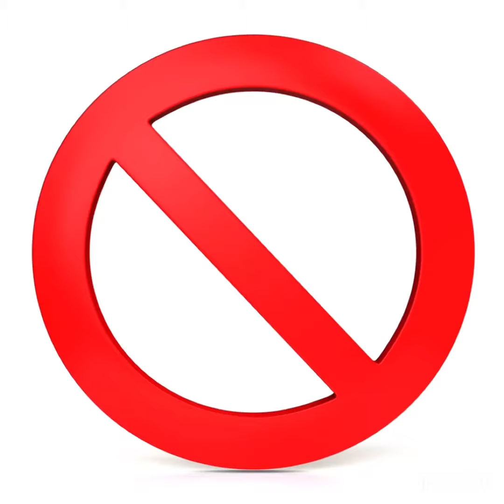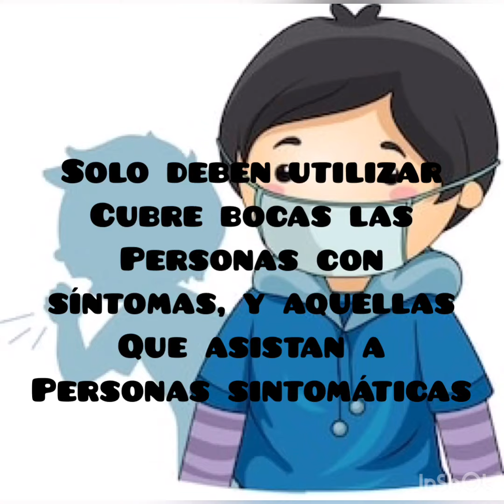Medidas preventivas covid19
Trabajo realizado por 5to biológico